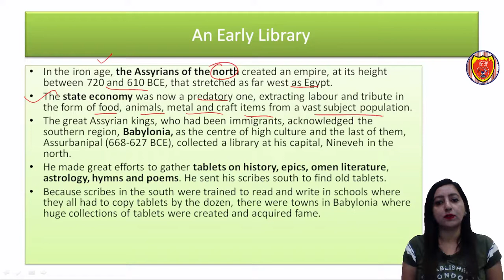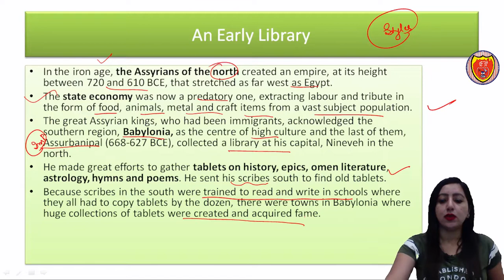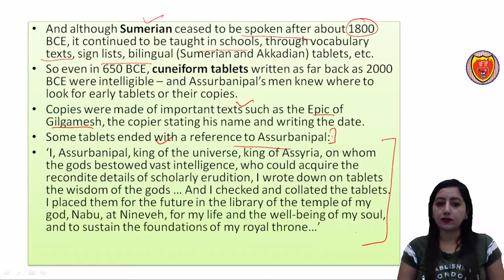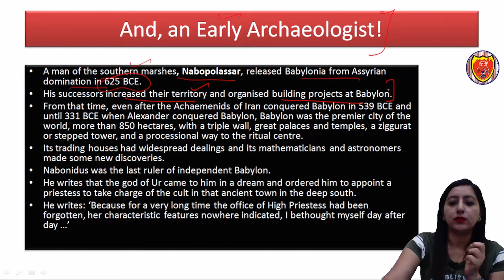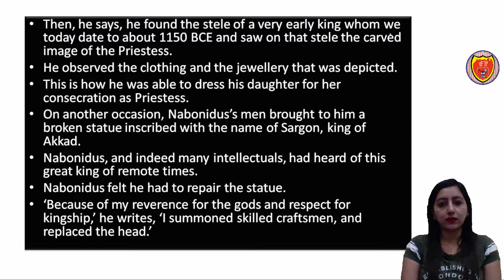An early Library | NCERT - History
In this video we will discuss about the earliest library in Mesopotamian Towns.